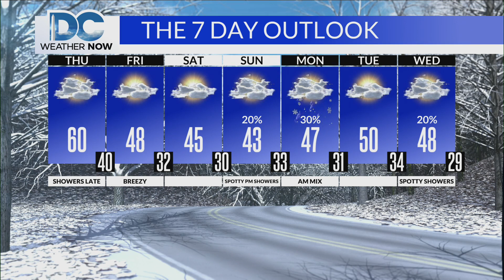DC News Now Weathercast, Thursday January 5th 2023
My main weather hit from the 12:00 pm edition of DC News Now that originally aired on Thursday, January 5th 2023